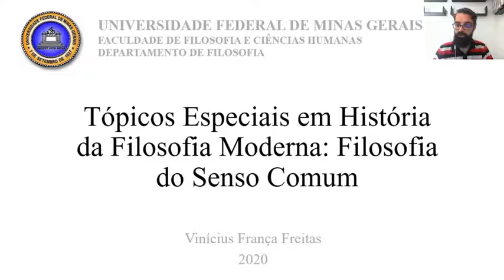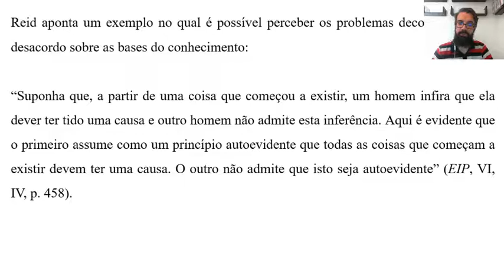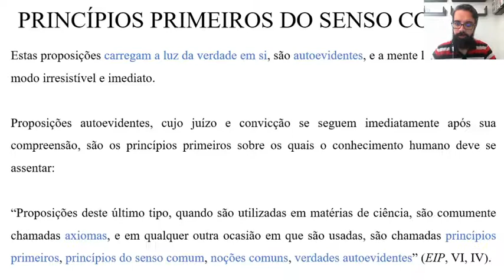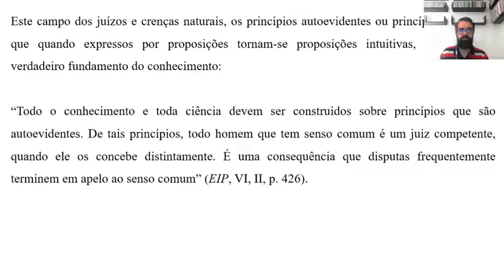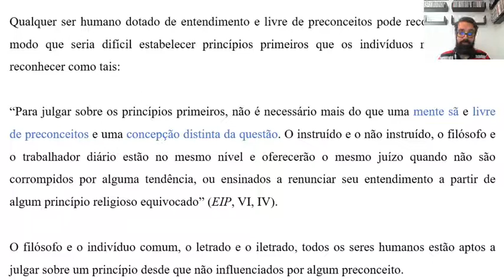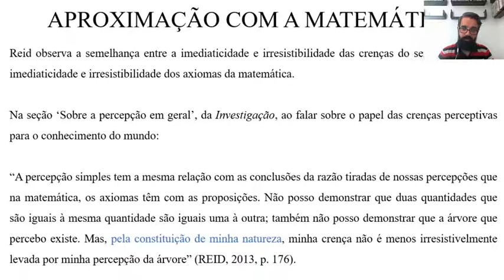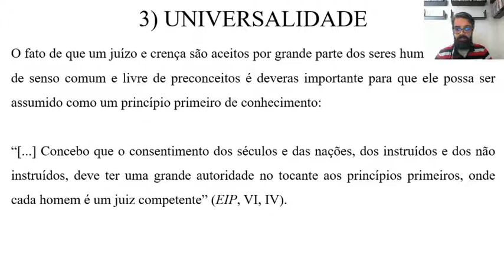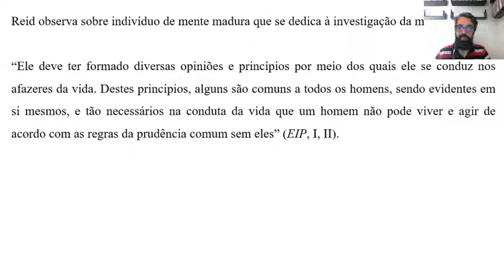Filosofia: Filosofia do Senso Comum (Aula 18)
DISCIPLINA: Tópicos em Filosofia Moderna: Filosofia do Senso Comum
CÓDIGO: FIL202

Aula 18: Os princípios primeiros do senso comum
Texto base: Dos princípios primeiros em geral (Ensaios sobre os poderes intelectuais do homem)

EMENTA DA DISCIPLINA
A disciplina consiste numa apresentação do pensamento de Thomas Reid (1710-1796), fundador da Escola do Senso Comum, tendo como objetivo central articular a crítica reidiana ao ceticismo na modernidade e o surgimento da investigação filosófica, fundada sobre o senso comum, a partir das obras Uma investigação sobre a mente humana segundo os princípios do senso comum (1764) e os Ensaios sobre os poderes intelectuais do homem (1785). Na primeira parte do curso, discutiremos o aspecto crítico da filosofia reidiana, a saber, as suas objeções aos pensamentos de autores como René Descartes e David Hume, objeções devidas principalmente à aceitação destes da ‘teoria comum das ideias’ – a teoria de que as ideias são os objetos imediatos das operações da mente – e às consequências céticas de seus sistemas. Na segunda parte do curso, tentaremos compreender o aspecto construtivo da filosofia reidiana, isto é, os esforços construtivos do filósofo para apresentar sua própria visão do conhecimento humano, sublinhando sua explicação alternativa – à teoria comum das ideias – das operações da mente e sua defesa do senso comum – a constituição original da mente humana – como fundamento do conhecimento.

ADVERTÊNCIA LEGAL

Adverte-se, para os devidos fins, que a imagem dos docentes, discentes e demais envolvidos, além do conteúdo oral e escrito das aulas, encontram-se legalmente protegidos pela Lei nº 9.610/98 (Lei de Direitos Autorais) e somente poderão ser utilizados para fins exclusivamente acadêmicos a que se destinam e no âmbito interno da Universidade Federal de Minas Gerais (UFMG).
Estão proibidas quaisquer outras formas de utilização, tais como copiar, editar, adicionar, reduzir, exibir, difundir publicamente, transmitir a terceiros, bem como trocar, emprestar ou praticar qualquer ato de comercialização.
A violação a quaisquer desses direitos exclusivos dos titulares acarretará as sanções previstas na Lei nº 9.610/98 (Lei de Direitos Autorais), nos arts. 184 e 186 do Código Penal, sem prejuízo da apuração de transgressão disciplinar de servidores (Lei nº 8.112/90) e discentes (Estatuto da UFMG).

Belo Horizonte, 31 de julho de 2020.